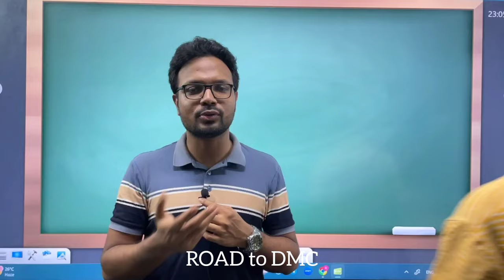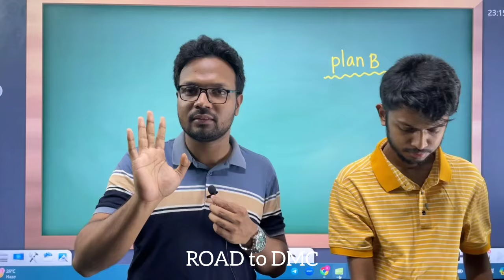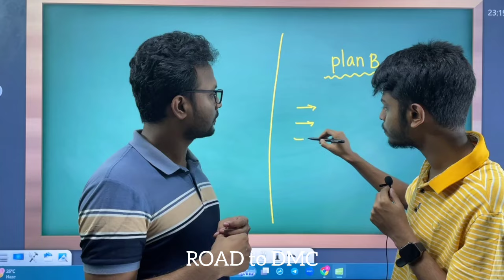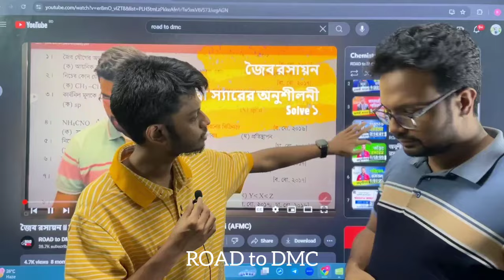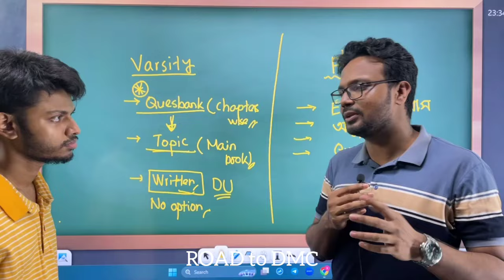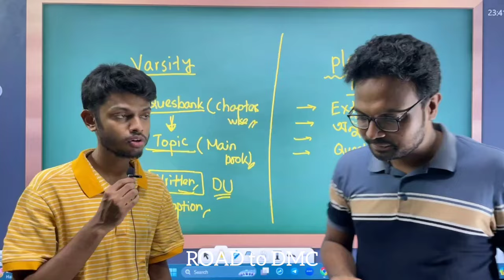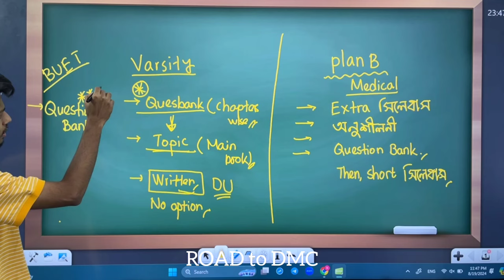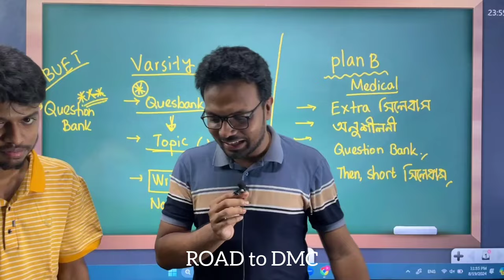HSC'24 এডমিশনের প্রিপারেশন কিভাবে এগিয়ে রাখবে ? মেডিকেল + ভার্সিটি RTD